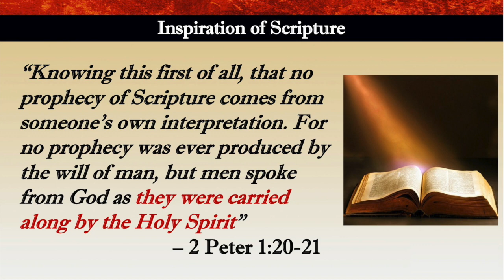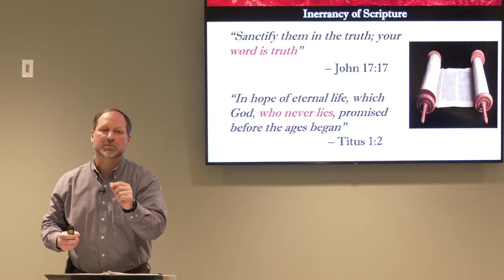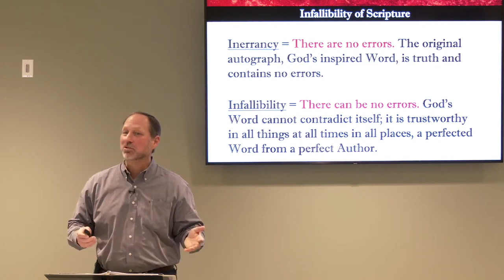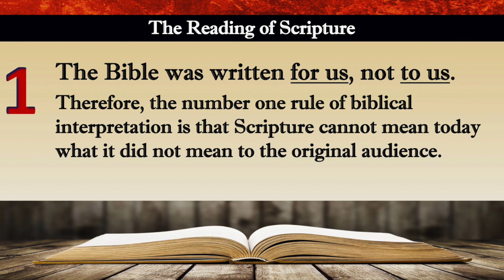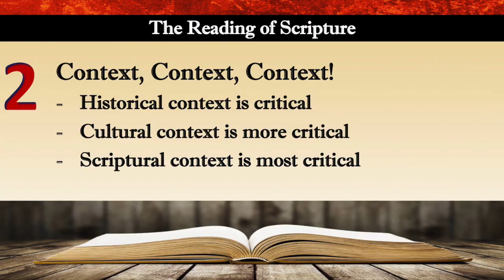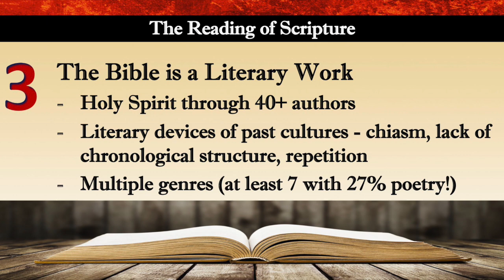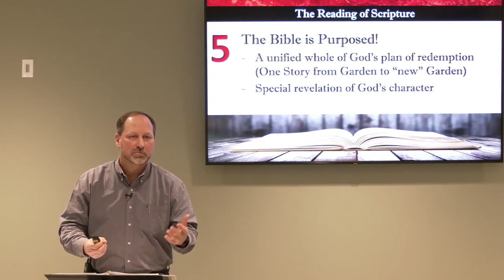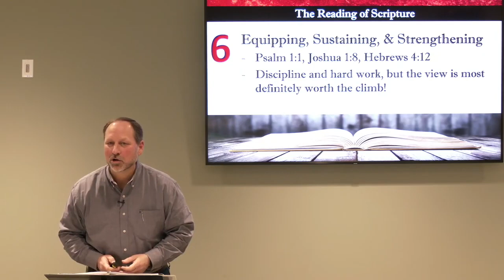The Bible (3 of 3, "How Do I Read the Bible?") - ROCC Equipping Class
How did we get the Bible? What were the Divinely orchestrated ways in which God gave us His Word through the original authors, and how did they come to comprise the Holy Scripture which you and I refer to as the Bible?

This question is at the heart of this three-session series led by Pastor David Holcomb, and edited for online viewing.

Week Three (Final Week): Now that we know the origin of the Bible and how to explain translations, the most vital of questions remains, "How do I read, approach, interpret, and study the Bible?" Join in the discussion of six key ways of doing this, plus a better understanding of what it means that the Bible is inerrant, infallible, sufficient, and authoritative.